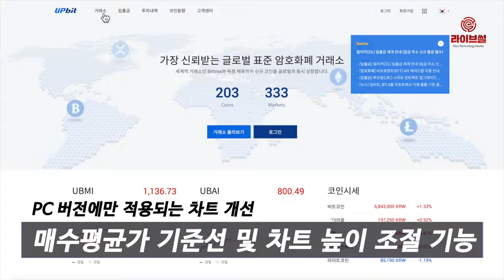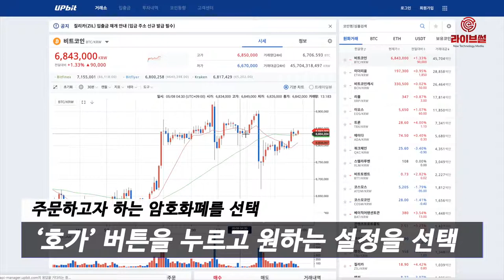[라이브썰] 업비트, ‘차트 개선’ 등 회원 편의 위한 신규 기능 탑재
국내 최대 암호화폐 거래소 업비트가 회원 편의 증대를 위한 새로운 기능을 추가했습니다. 차트 높이 조절 및 매수평균가 기준선을 표시할 수 있는 차트 개선(PC 버전)과 주문가격 입력 시 현재가, 매수평균가 대비 가격 입력 기능(안드로이드) 등입니다.

우선 PC 버전에만 적용되는 차트 개선은 매수평균가 기준선 및 차트 높이 조절 기능으로 보다 다양한 정보 제공과 차트 보기를 더욱 편안하게 만들어주고 있습니다.

차트 높이 조절은 거래소 시세 우상단에 위치한 설정 버튼(톱니바퀴)을 누른 후 차트 높이를 -/+ 버튼으로 조절해주면 됩니다. 사용 중인 해상도 환경에 적합하게 높이를 조절할 수 있습니다.

매수평균가 기준선 추가 역시 설정 버튼을 누른 후 차트에 매수평균가 기준선 노출을 체크해주면 됩니다. 차트 내 매수평균가는 보유코인의 매수평균가가 직선으로 표시되며 우측 Y축을 통해 해당 가격 확인이 가능합니다. 해당 기능이 적용되지 않을 경우 웹페이지 새로고침을 해주면 됩니다.

또한 주문가격 입력 시 현재가, 매수평균가 대비 가격 입력 기능은 모바일 안드로이드 버전에서만 사용할 수 있습니다. 모바일 앱에서 주문가격을 입력할 때 보다 편리하게 가격을 입력할 수 있도록 호가 외 현재가, 매수평균가대비 설정을 추가한 것입니다. 설정값 대비 가격을 빠르게 확인하고 입력할 수 있습니다.

해당 기능을 이용하려면 거래소 메뉴에서 주문하고자 하는 암호화폐를 선택하고 주문 메뉴 선택, 가격‧수량‧총액 영역 선택, 키패드 왼쪽 하단의 ‘호가’ 버튼을 누르고 호가‧현재가 대비‧평단가(매수 평균가) 대비 중 원하는 설정을 선택하면 됩니다.

선택한 설정에 따라 호가, 현재가, 매수평균가를 확인할 수 있으며 현재가, 평단가 대비 가격도 쉽게 선택 가능합니다. 설정값 대비 가격의 가격표시 단위는 5%인데요. iOS 버전도 조만간 선보일 예정입니다.